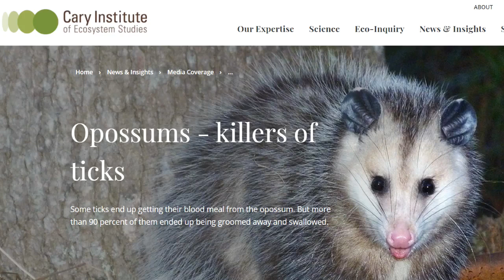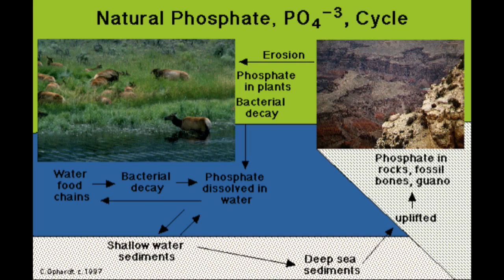Lee Schnell NRCS Field Visit - Dec 27th, 2020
Springs, Cover Crops, Pond, Invasive Species, Grazing plan, Grasses, Legumes, Brassica,